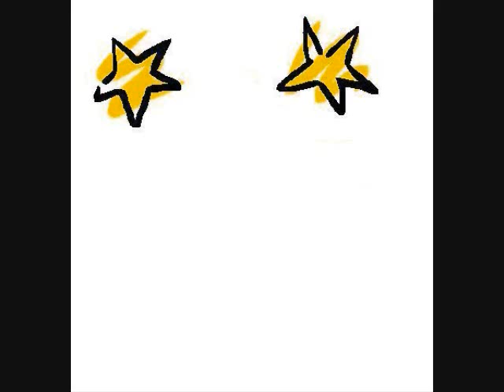Clash Of The Titans (2010) Movie Review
A Projectionist's Review of yet another remake of a classic film from the 1980s, minus the "claymation" and robotic owls everywhere.

Music written by Hans Zimmer, "The Kraken." All images and pictures are copyrighted and licensed to those who have distributed them.